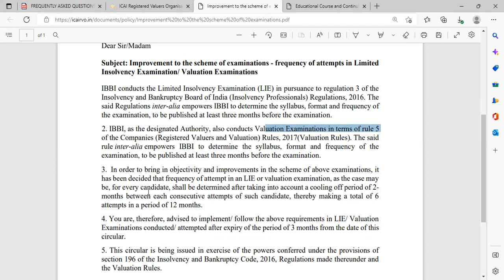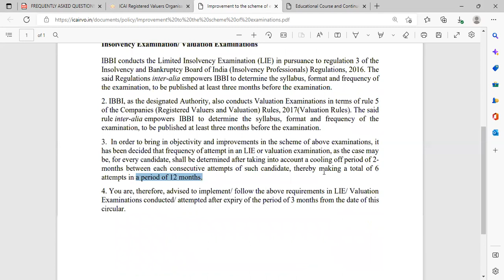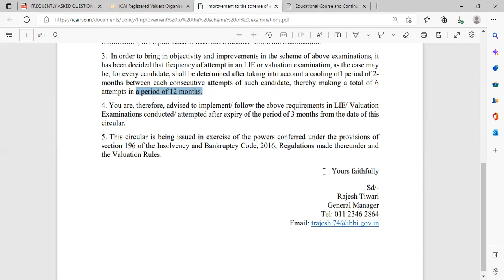ON 6 ATTEMPTS IN A YEAR FOR REGISTERED VALUATOR EXAM OF IBBI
BY
CA MANMOHAN JINDAL
IBBI REGISTERED VALUATOR - SFA